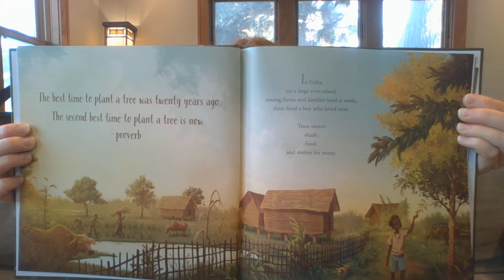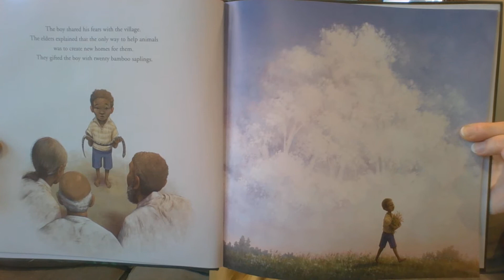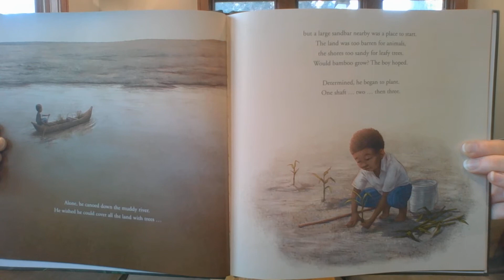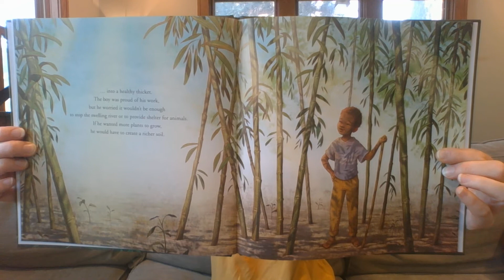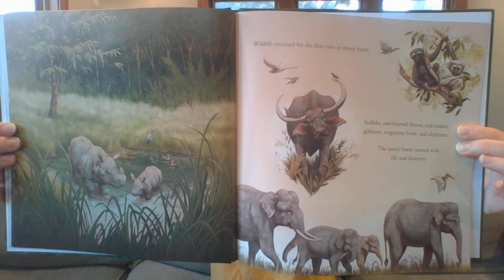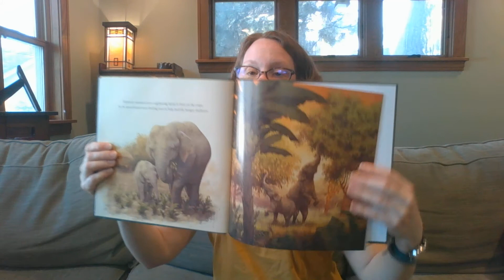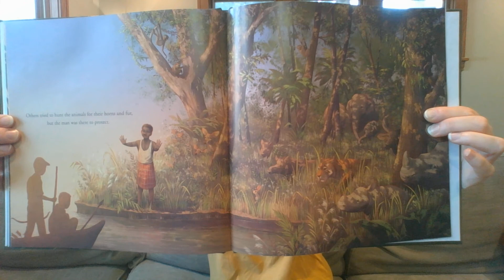The True Story of Jadav Payeng The Boy Who Grew A Forest Read Aloud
This is an inspiring story of the power of just one person's tenacious spirit and hard work making an enormous difference for his community and the environment. Enjoy!